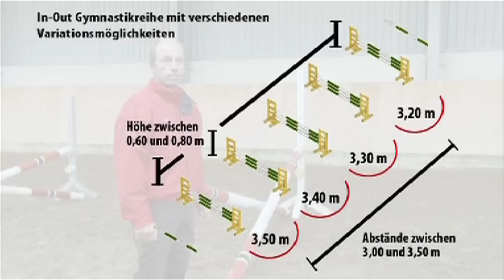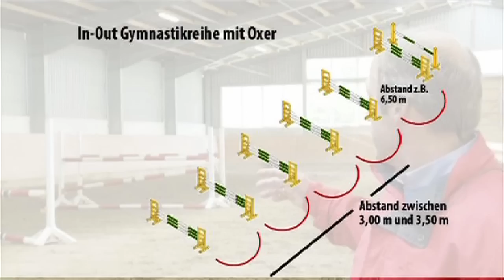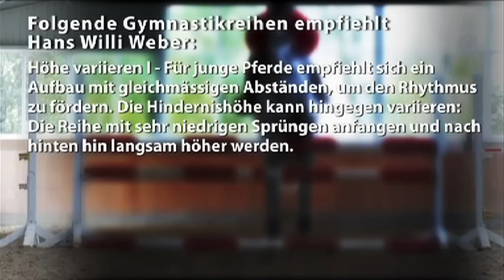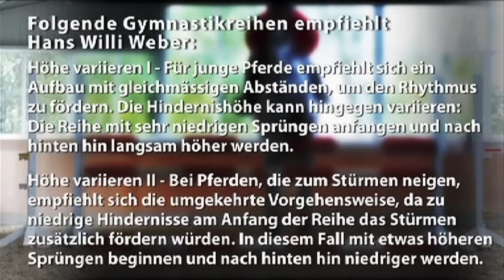Springreiten lernen: In & Out - So springt ihr die Gymnastikreihe richtig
Die Gymnastikreihen im Springsport oder auch In- und Out-Reihe, fördern den Rhythmus, dienen aber auch zur Verbesserung von Konzentrations- und Reaktionsvermögen. Da zwischen den Hindernissen kein Galoppsprung liegt und das Pferd nach dem Landen direkt wieder abspringen muss, lernt das Pferd schnell zu reagieren.

Hans Willi Weber zeigt unterschiedliche Variationen der Gymnastikreihe, dabei besteht diese immer aus fünf bis sieben Sprüngen und sollte passend zum Leistungsstand und Trainings-Ziel des Pferdes aufgebaut werden. Wichtig ist es, das Training zu beenden, sobald das Pferd in der Kondition nachlässt.
Die Reihe lässt sich nicht nur in der Höhe variieren, sondern auch durch die Abstände zwischen den Sprüngen. Häufig wird mit einer Reihe aus Kreuzen begonnen, damit die Mitte besser anvisiert werden kann. Später werden sie dann zu Steilsprüngen umgebaut.

REITTV online Shop - Deine Welt in einem Shop